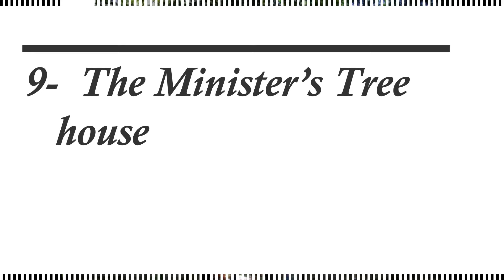Top 10 Spectacular Tree Houses in The World|HVS 10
Here is a list of top 10 spectacular tree houses from around the world. These are some of the incredible tree house building designs and ideas that range from functional to fanciful, sustainable to strange and affordable to incredibly expensive. Some structures are built on trees or hung from trees, but some unusual tree house building designs are even grown from trees or built right into a tree. Some people live in trees as a luxury, some to help save the environment and others out of tradition or necessity. And some tree houses were expressly built by owners for the purpose of renting.

These are top 10 spectacular tree houses around the world.

Here You will Find Top 10 Videos On Different Topics--

PREVIOUS MISSED VIDEOS YOU CAN CHECK--